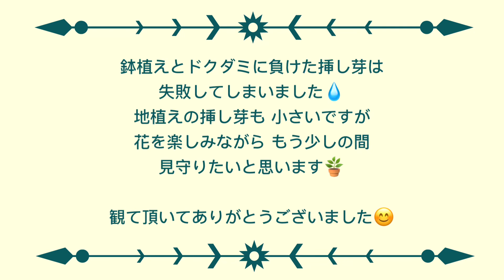[挿し芽のその後]パンジービオラそろそろ終わり❓🪴パンジー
パンジービオラを1シーズン楽しめたらいいな…という思いでガーデニングを初めて🪴どうせなら記録したい‼️とYouTubeも始め…
切り戻しや挿し芽にもチャレンジしました😊
結果は、上手くいかない事もありましたが、毎日猫の額の庭を眺めて楽しめたので、上々だったかな…と思います☺️
来シーズンはもっと、パンジービオラを増やせるようにガーデニングに慣れたいですね。

そろそろパンジービオラのシーズンオフになりそうですが、少しでも長く咲かせたいです🌸

パンジービオラ動画を観て頂いて、ありがとうございました😊
再生回数が増えて、とても励みになりました✨
これから、春のお花にまたチャレンジしたいと思っていますので、またお付き合いいただけたら嬉しいです😊